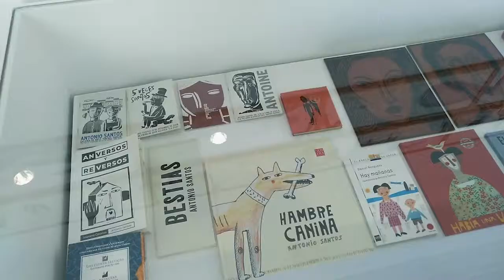Exposición 'Antonio Santos. El oficio de ilustrar'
La exposición Antonio Santos. El oficio de ilustrar  supone una síntesis de las obras y trabajos del artista en el mundo de la ilustración. Su fuerte vinculación a esta disciplina le ha llevado a colaborar en más de cincuenta publicaciones en los últimos diez años, destacando especialmente aquellas destinadas al público infantil.
Fecha:  De 09/05/2019 hasta 31/08/2019

Lugar:  Sala África Ibarra

Horario:  Lunes a sábado de 11 a 14 y de 17 a 21 horas

Organizadores:  Vicerrectorado de Cultura y Proyección Social

La sala África Ibarra del Paraninfo de la Universidad de Zaragoza acoge cerca de treinta títulos presentados en diversos formatos: grabado, pintura y escultura.